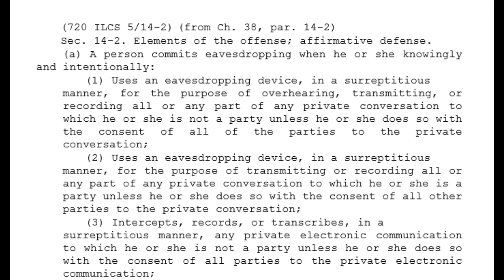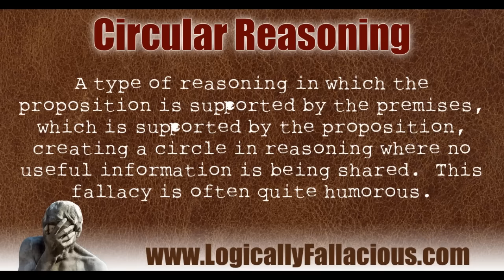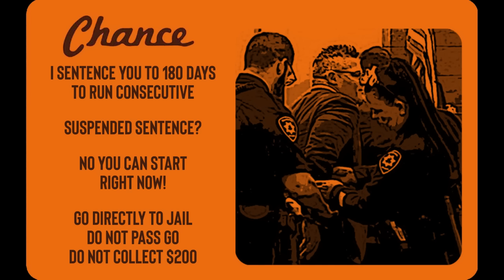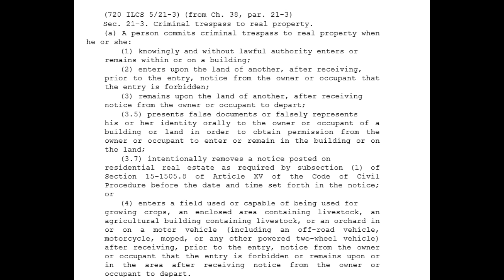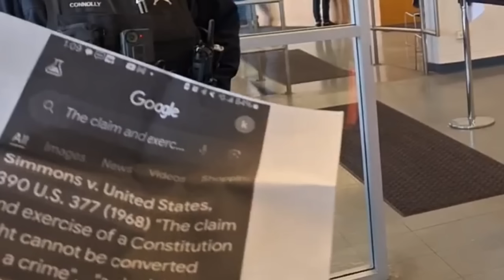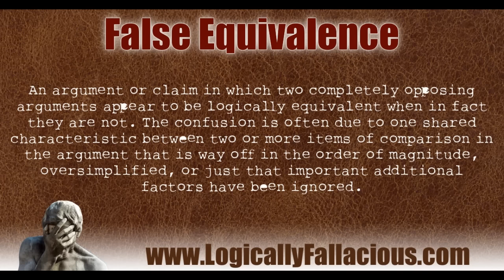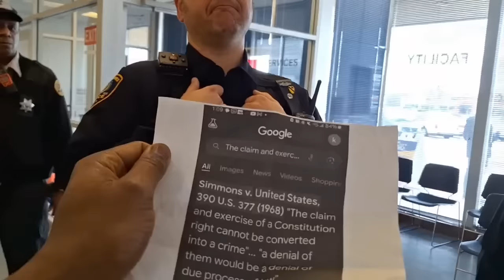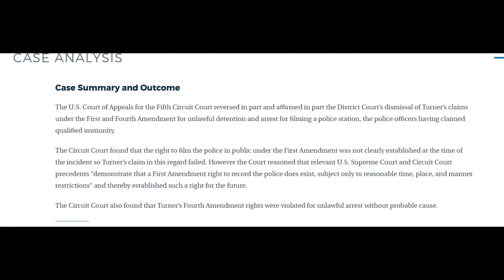Incompetent Frauditor Gets Trespassed From Des Plaines, IL. DMV